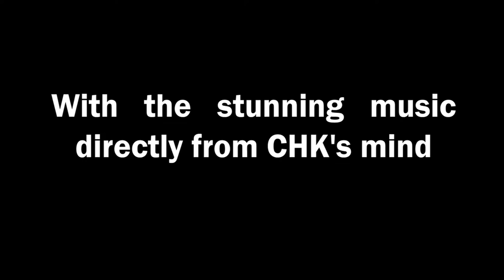[VS:CHK] (Demo) - Friday Night Funkin mod - Release trailer;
Hellow!
This is the release trailer of my own mod for FNF!
[VS:CHK] !!

'This time BF will encounter a wild, loud and not well dressed bear with a smell of wet dog and Cheetos.
aaaaaaaand sing...'

QnA:
-Who the F is CHK and what is doing here?
 + Hi, it's me Ricardo 'Chisana' Medina, creator of CHK, my OC, a developing programmer student at the time, also composer and not at all desinger.

it's such a archivement for me make this proyect! tecnically is the first time CHK will know this entire world but not the last, of course ;)
this is my first time programming this kind of stuff, still i think it came very well for a demo.
there is an update comming someday, with more songs, scenes and history-lore for this mod, but now, just let CHK speak a bit to all of you guys

It's very important for me to know how much like my job, also, suggestions and bugs reports!
Follow me in Twitter! @ChisanaKuma315 and gimme your like at the GameBanana page!

You can download this demo, here. NOW! :D

Thnx to all the guys that made this posible, the full FNF team, The Kade dude, and You! y'all make this times awesome.

c'ya guys! aaaand.

BEAR HUGS!